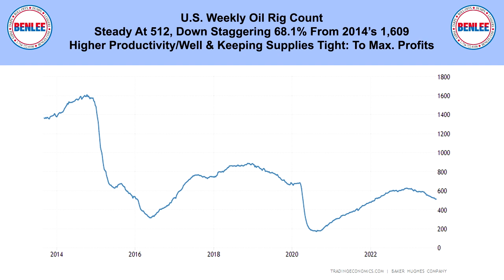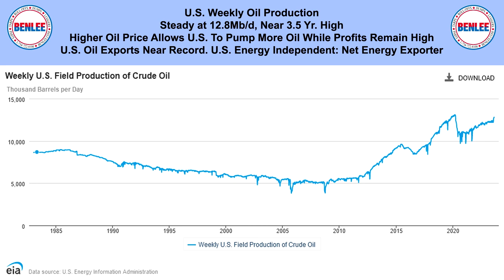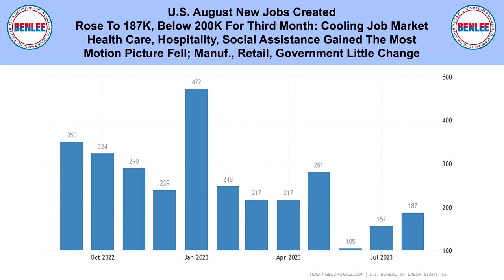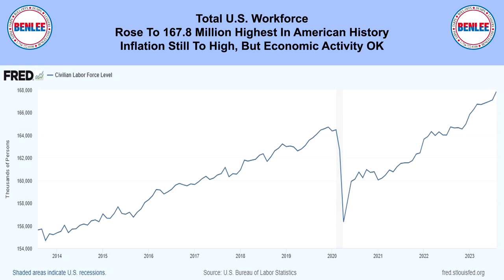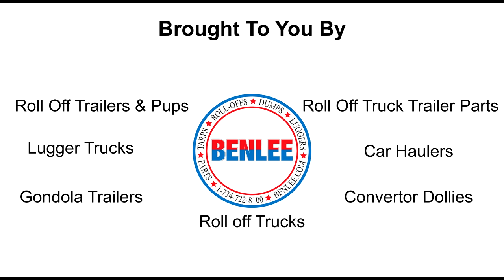Scrap Metal, Recycling, Global Economic and Commodities Report 9/5/23